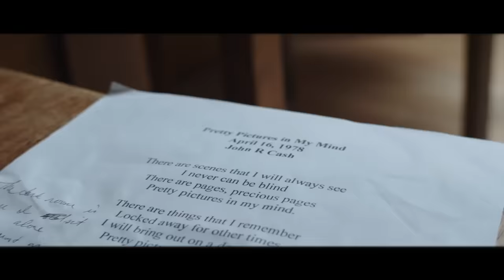The Lumineers - Pretty Pictures In My Mind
Our song "Pretty Pictures in My Mind", from the Johnny Cash: Forever Words project, is out now.